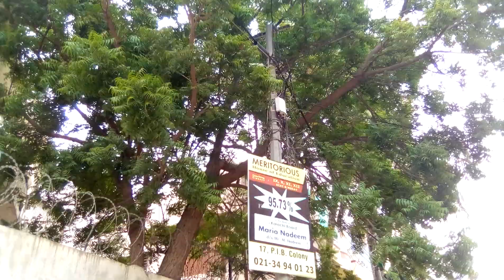mashallah coconut 🥥 tree